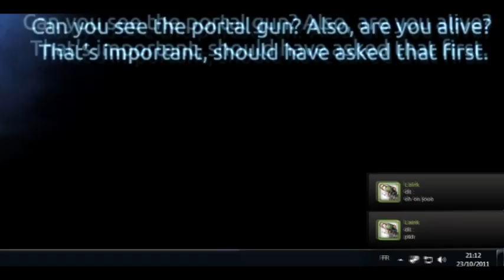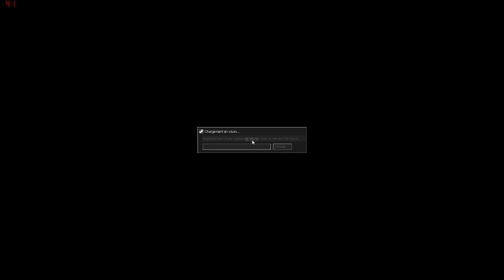UN HOMME DE HACHE !!! (Cry of Fear)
Ce qu'on s'est marrés sur cet ovni de Cry of Fear.

Épisode réalisé par Terracid